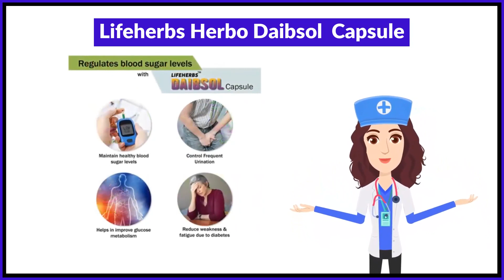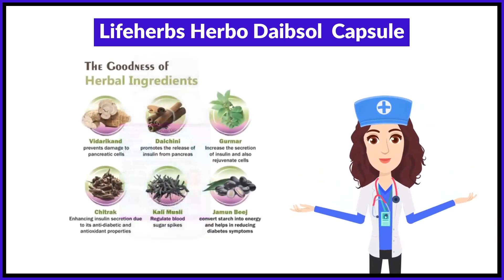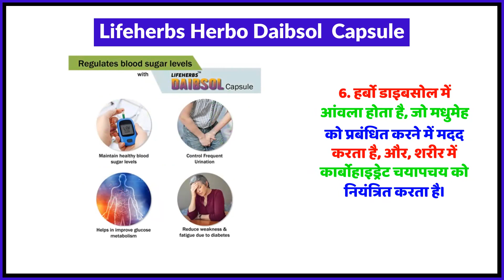Lifeherbs Herbo Daibsol Capsule Uses in Hindi | Side Effects | Review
Lifeherbs Herbo Daibsol  Capsule Uses in Hindi | Benefits | Side Effects | Dose